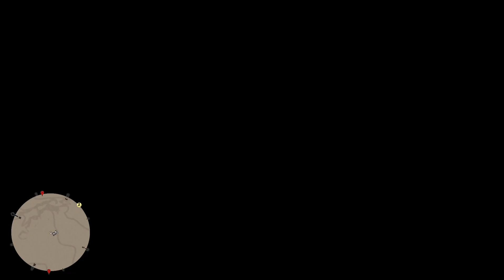Rdr 2 #167 PERCA LEGGENDARIA